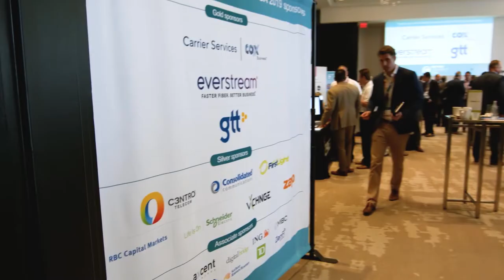Cinema Camera vs ENG Camera | Meet the Gear | Zip In Media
Aaron explains the difference between two of our most commonly used cameras in this video. Cinema cameras are great for the picture quality but can require longer setup times and a bigger crew. On the other hand, ENG cameras allow for flexibility and work best for capturing live events.